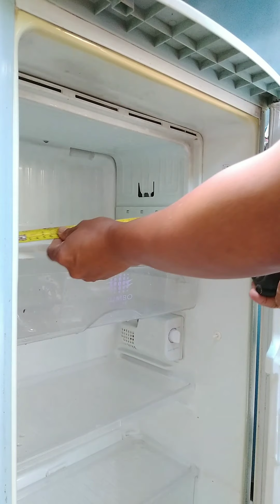Cara membuat tutup frezer kulkas kuat anti retak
Terimakasih untuk yang telah menonton tutorial kami semoga bermanfaat silahkan dukunganya tekan tombol subscrib like atau komen gratis